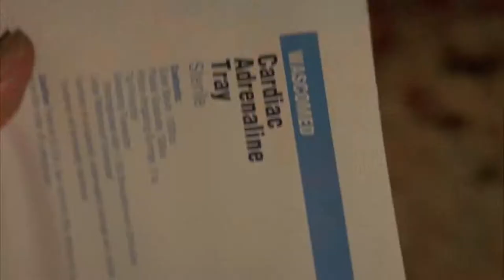Pulp Fiction 'A Needle to the Heart’ HD Uma Thurman, John Travolta MIRAMAX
Pulp Fiction